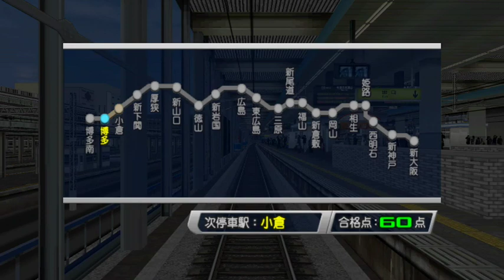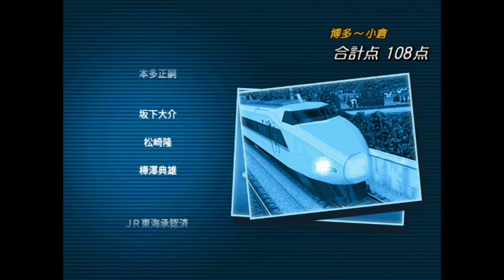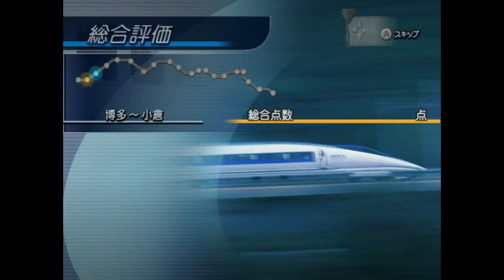【電車でGO！PLUG＆PLAY2 山陽新幹線編EX】ダイジェスト 100系こだまP編成 博多～小倉を実況プレイ